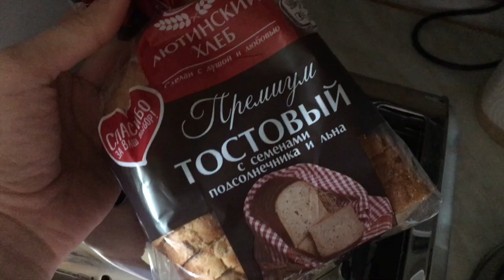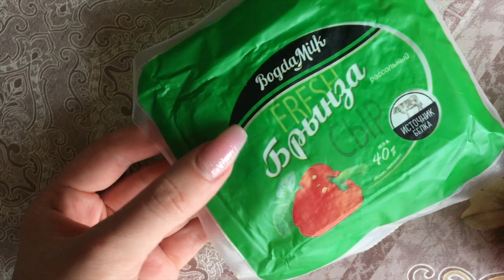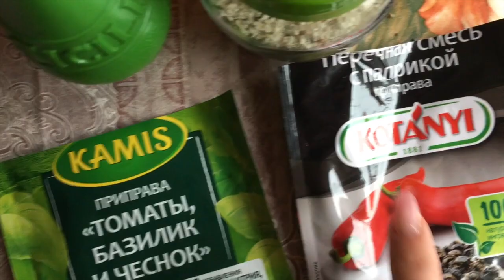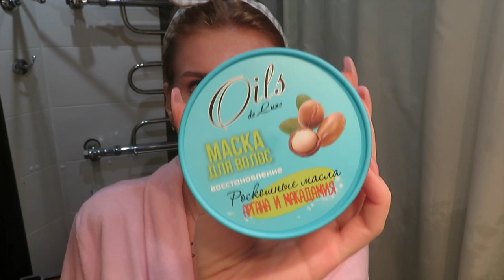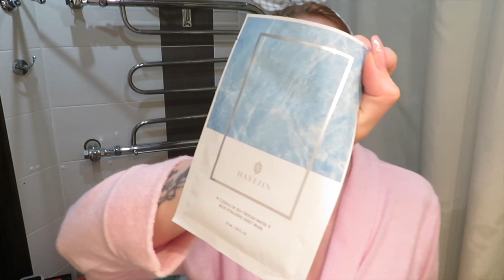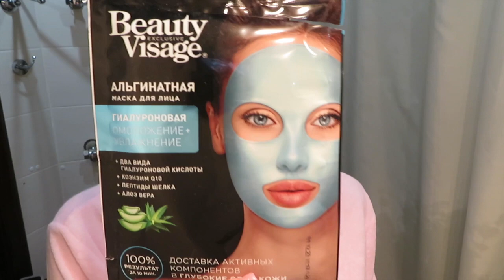ВЛОГ!УЖАС!НАКРУТКА ЦЕН В ИНСТАГРАМ!САЛАТ «ВЕЧЕРНИЙ»!БЬЮТИ ВАННА!НЕРЕАЛЬНЫЙ ТОСТЕР 😲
Avon

покупкификспрайс
новинкификспрайс
уходзаволосами
прически
макияж
уходзалицом
бюджетнаякосметика
белорусскаякосметика
проблемнаякожа
магниткосметик